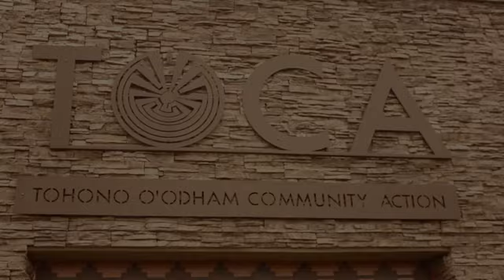Imagine 2014 Summary extended SD